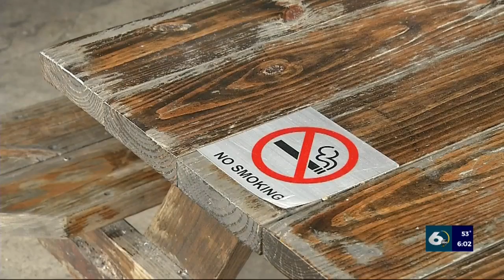Little support for expanding smoking ban to sidewalk cafes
Augusta commissioners approved new regulations for downtown businesses that set up tables and chairs outside, but should the smoking ban move outside to the sidewalk cafes